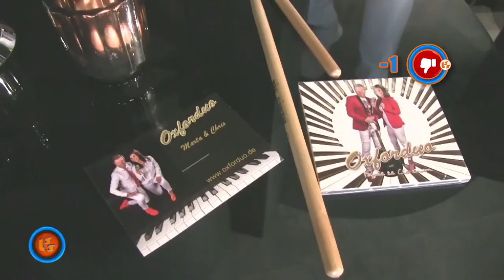Notowanie 713 cz. 4 - 12.12.2021r.